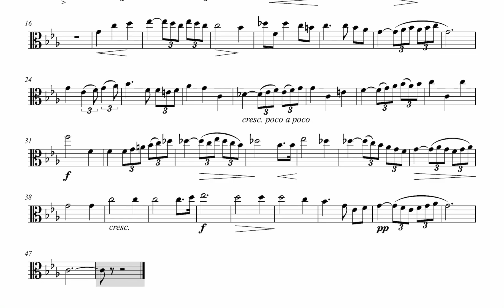𝔸𝕡𝕣𝕖𝕤 𝕦𝕟 ℝ𝕖𝕧𝕖 (𝔸𝕗𝕥𝕖𝕣 𝕒 𝔻𝕣𝕖𝕒𝕞) 𝔽𝕒𝕦𝕣é -VIOLA PLAY ALONG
❤️El mejor Acompañamiento,, PlayAlong, MinusOne, Karaoke🎺🎼🎹🎻📯
𝔸𝔽𝕋𝔼ℝ 𝔸 𝔻ℝ𝔼𝔸𝕄, 𝔽𝕒𝕦𝕣é -VIOLA PLAYALONG